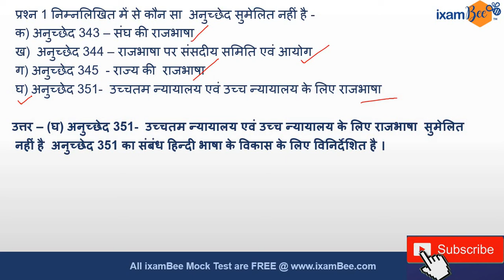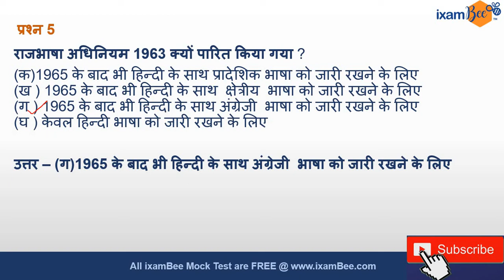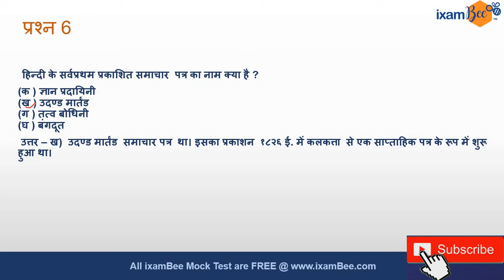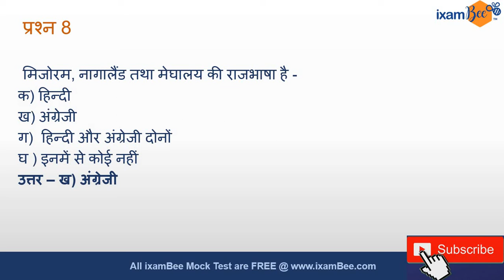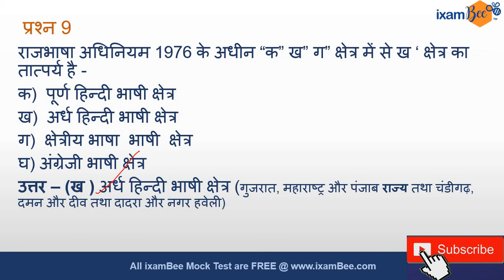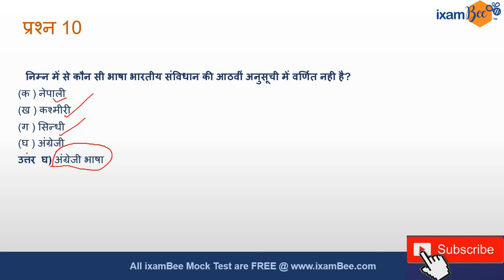आरबीआई एवं नाबार्ड राजभाषा 2022 |पिछले वर्ष पूछे गए प्रश्न | By Dr Ritu Joshi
प्रस्तुत विडिओ में आरबीआई एवं नाबार्ड  राजभाषा अधिकारी परीक्षा में पिछले कुछ वर्षों में पूछे गए प्रश्नों की चर्चा की गई है जो की आरबीआई एवं नाबार्ड राजभाषा की तैयारी कर रहे परीक्षार्थियों के लिए बेहद लाभदायक होंगे ।

👉Previous year papers for RBI Grade B 2021:
Prelims: